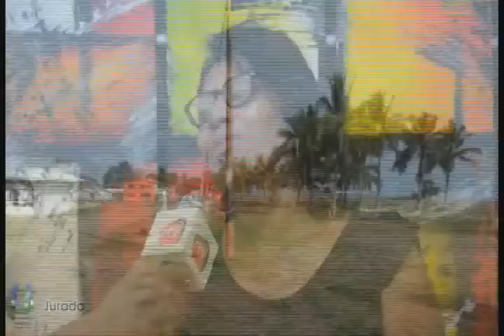noticiero 14 septiembre 2017 RESULTADOS REUNION COMUNIDAD DE JURADO Y ENTIDADES REGIONALES